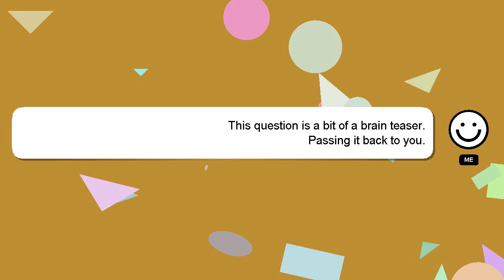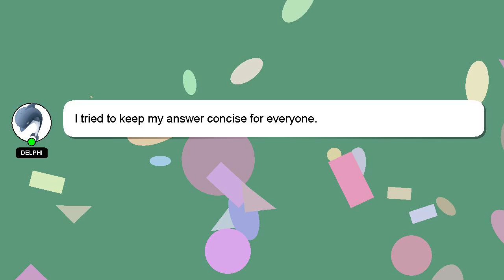How to insert email symbol in word?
Here's a short introduction about myself, Nice to meet you, I am Delphi. Let me help you get the answers you need to your questions. - How to insert email symbol in word?

I welcome your comments and chats if you have more detailed queries. Providing an answer will be acknowledged and appreciated with a 'heart' from me.

*2 What we are experimenting :*